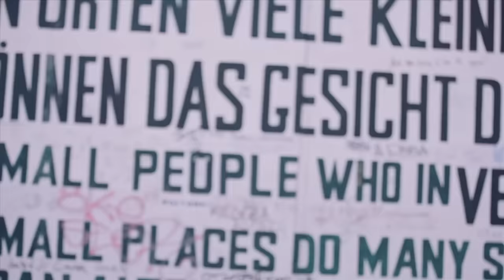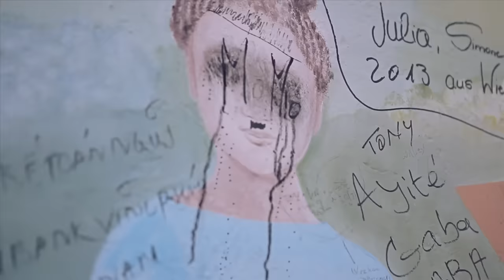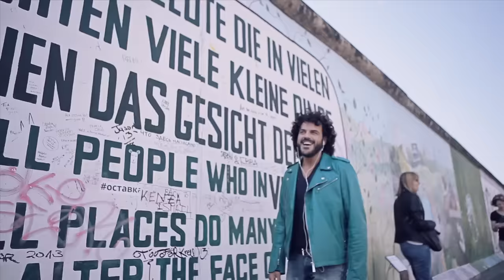Francesco Renga - Il mio giorno più bello nel mondo (Official Video)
Ascolta ora il brano in gara a Sanremo 2024 "Pazzo di te"

Regia: Gaetano Morbioli
Casa di produzione: Run Multimedia

Ricomincia nella notte questa storia troppe volte
E ha tirato botte
Colpi bassi mentre vivo
Che mi tolgono il respiro
E mi danno la certezza che mi ostinerò a mancarti senza raddrizzare il tiro
Quante volte avremmo detto con fermezza che tra noi era finita
Da domani ricomincia un'altra vita
Tranne poi tornare dove siamo stati sempre certi di trovarci
Siamo sempre stati forti
A lasciarci negli abbracci
A proteggerci dai sassi
A difenderci dagli altri
A lasciarci i nostri spazi
A toccare con un dito questo cielo che spalanca l'infinito
Quante volte ci ha deluso
E quante volte ci ha sorriso
Come te che mi hai dato
Il mio giorno più bello nel mondo
L'ho vissuto con te
Solo tu mi hai donato
Un sorriso che nasce anche quando un motivo non c'è
E da quando c'è stato sembra schiudere tutte le porte
Sembra schiuderle tutte le volte
Che sto con te
Non lasciamo che sia il tempo a cancellarci senza un gesto
Far la fine dei graffiti abbandonati alle pareti
Lentamente sgretolati dalla pioggia e dal calore
Fino a quando c'è uno stronzo che passando li rimuove
Senza avere la certezza di aver dato tutto
Prima di mollare, di tagliare corto
Di imboccare quella strada senza più un rimorso
Fino a quando arriverà qualcuno che starà al mio posto
E' con te che è iniziato
Il mio viaggio più bello nel mondo io l'ho fatto con te
E' un sorriso che è nato
Sembra schiudere tutte le porte
Che sto conte
Eravamo solo due perduti amanti
Quando l'universo ha ricongiunto i punti
Sole luna caldo freddo in un secondo solo
Quando finalmente riprendiamo il giro
E' una sensazione che mi sembra innata come se con me fossi sempre stata
Come se ti avessi sempre conosciuta
Ma la meraviglia è che ti ho incontrata
E sei tu che mi hai dato
I miei giorni più belli nel mondo li ho vissuti con te
Solo tu mi hai donato un sorriso che nasce anche quando un motivo non c'è
Sembri schiudere tutte le porte
Sembri schiuderle tutte le volte che sei con me
Sembri schiuderle tutte le volte